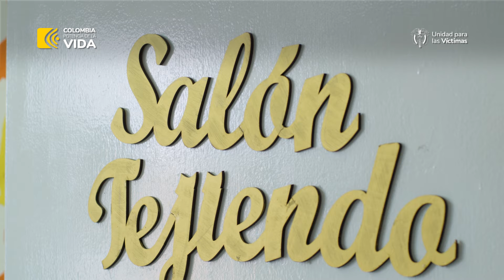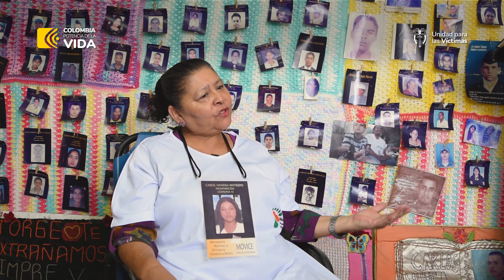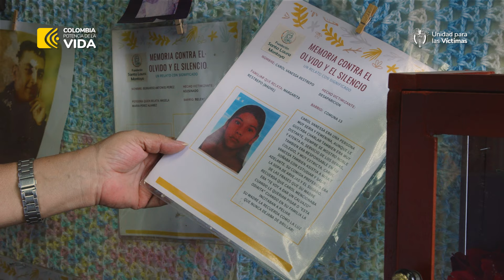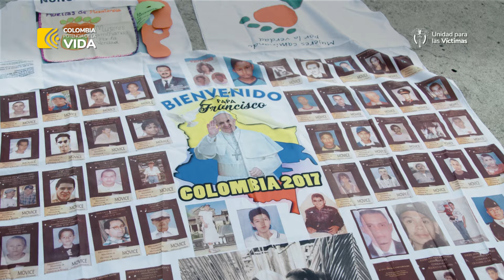“Mi dolor es de todas y ayuda de muchas formas: con la escucha, con un abrazo, con una mano”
🎥| A fuerza de resiliencia y sumándose a una causa que abandera a cientos de mujeres, esta lideresa de la Comuna 13 de Medellín, Antioquia, es defensora de derechos humanos con una misión: encontrar verdad, justicia y reparación para las víctimas de las desapariciones forzadas.

Las mujeres como Margarita y sus organizaciones se resisten no solo al olvido y a la impunidad de estos crímenes. A fuerza de resiliencia y en memoria de esos seres queridos persisten en la búsqueda, por eso, a donde quiera que vayan repiten una y otra vez alzando su voz: ¡Que no se repita!